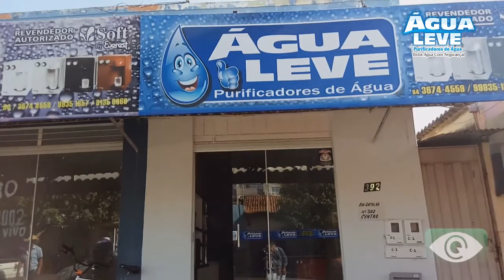Água Leve Purificadores de Água, a mais de 18 anos atendendo Iporá e Região.